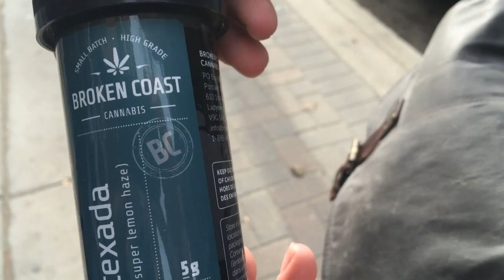Marijuana dispensary raided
Saskatoon police raided the Saskatchewan Compassion Club, Saskatoon's only marijuana dispensary, Thursday. Four people face a variety of charges related to trafficking marijuana.